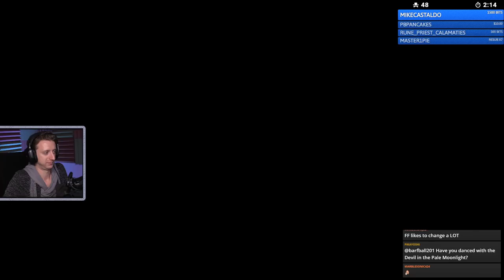Final Fantasy V (Part 6) [STREAM ARCHIVE] │ ProJared Plays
FINAL FANTASY V Full Playthrough!

Archived playthrough of myself going through Final Fantasy V for SNES! I haven't played it since the emulation days of early 2000, and I never finished the game. It's been so long I barely remember most of it, so it's pretty much a fresh playthrough for me. Be sure to watch me live on Twitch to join in with everyone else!